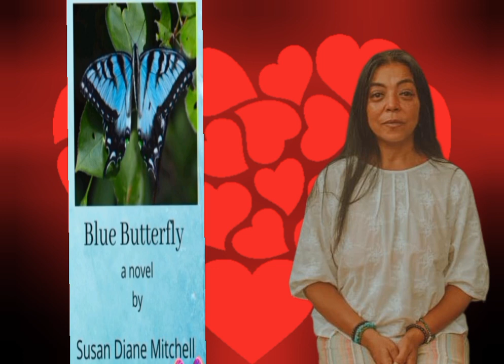AUDIOBOOK: "BLUE BUTTERFLY" writen by Susan Diane Mitchell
This is an except of an amzjng Novel wrItten and voiced here by SUSAN DIANE MITCHELL